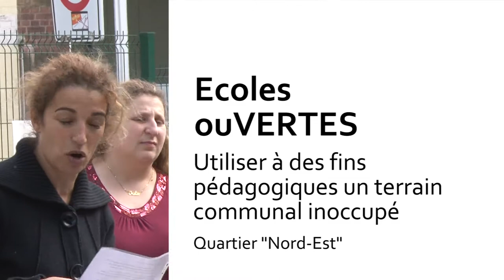Ecole ouVERTE - Jardin pédagogique